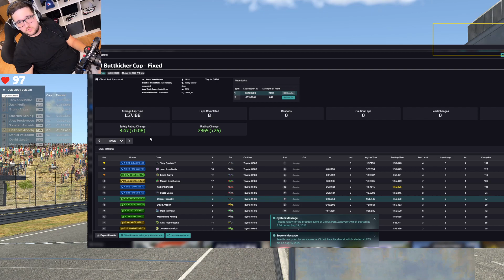Konečně dobrý finish? - iRacing #2 CZ/SK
Auto: Toyota GR86
Okruh: Zandvoort

Cockpit: Simlab P1X
Sedačka: FIA sedačka OMP TRS-E vel. XL
Základna: Simucube 2 Pro
Volanty: Ascher-Racing F64-USB V3, OMP Targa 330
Pedály: Heusinkveld Ultimate+
Monitory: MSI Gaming Optix MAG321QR
Řadící páka: SHH shifter
Ruční brzda: Hall sensor handbrake z aliexpress
Mikrofon: FIFINE K669B
Sluchátka: Beyerdynamic DT770 Pro 80 Ohm
Dashboard: FZero dash from Thingiverse
DIY Flag indicator od AMStudio (youtube)

PC:
Ryzen 5 3600
RTX 3070

Rukavice: Sparco MECA III
Boty: Sparco K-Pole